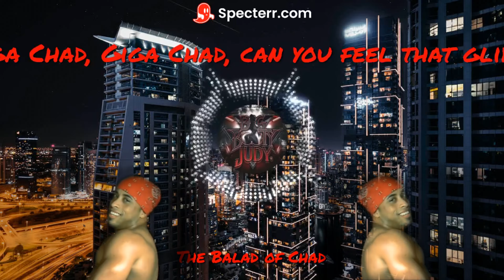The Ballad of Chad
Music Video for The Ballad of Chad